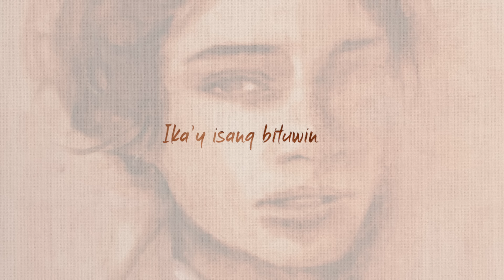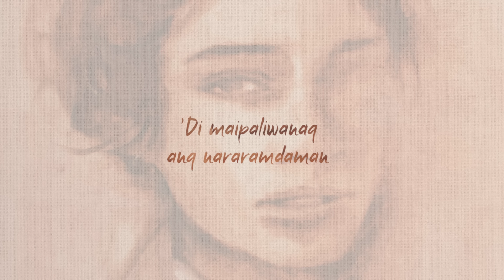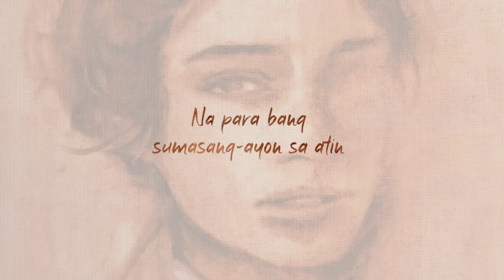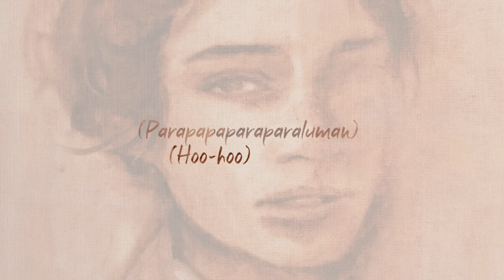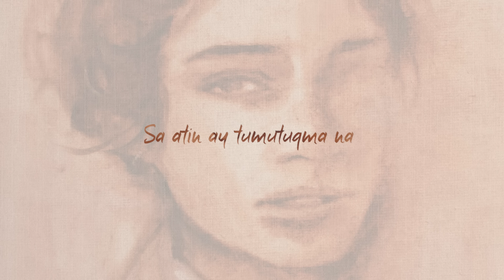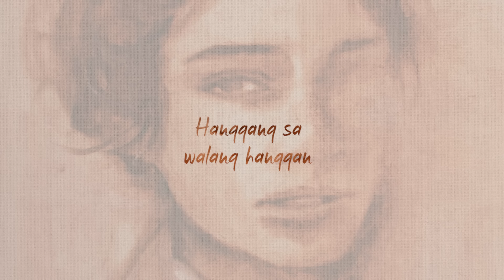Adie - Paraluman (Official Lyric Video)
The official lyric video of "Paraluman" by Adie

Composer: Adrian Garcia
Publisher: OC Music Publishing, Inc.
Producer: Kean Cipriano, Adrian Garcia
Production House: Home Recording
Arranger: Franz Sacro, Adrian Garcia
Recorded by: Franz Sacro, Adrian Garcia
Mixing and Mastering Engineer: Hazel Pascua
Cover Art by: Gianna Soliman
Lyric Video by: Shann Felaire